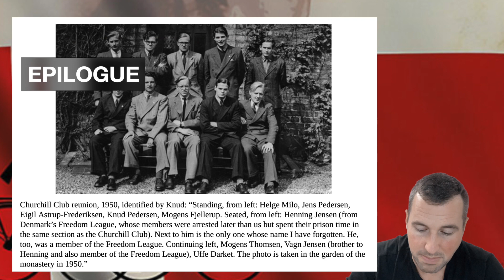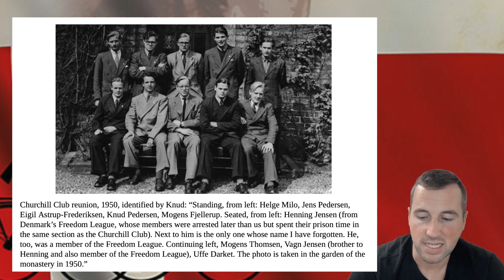The Boys Who Challenged Hitler EPILOGUE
Grab your copy of the book and enjoy following along to the next chapter in our follow-along reading of The Boys Who Challenged Hitler.